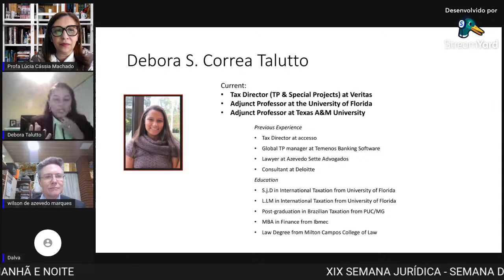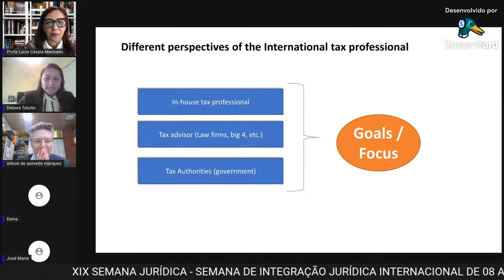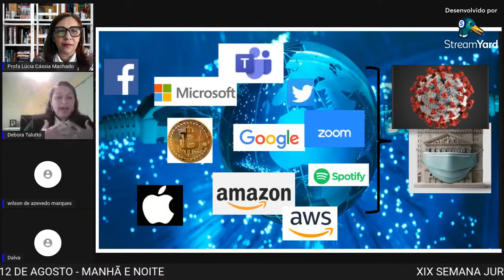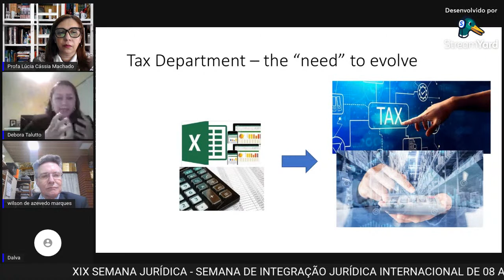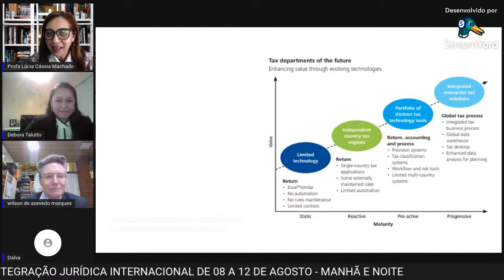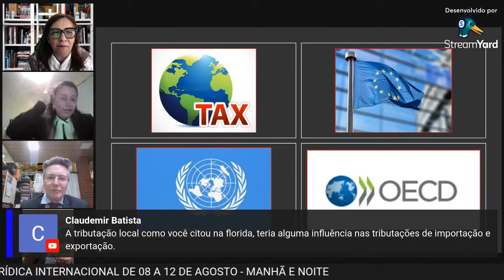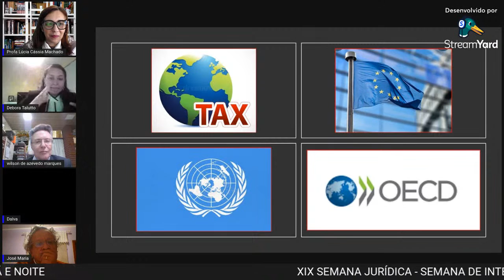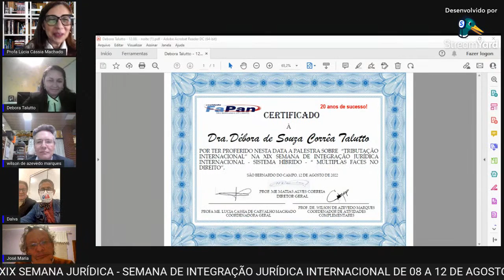Dia 12 NOT SEMANA DE INTEGRAÇÃO JURÍDICA INTERNACIONAL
NOITE 19HS - horário de Brasília– PALESTRA DA PROFA DRA. DÉBORA TALUTTO – Advogada, mestre e doutora,  professora da UNIVERSIDADE DA FLORIDA – USA -  TEMA: TRIBUTAÇÃO INTERNACIONAL